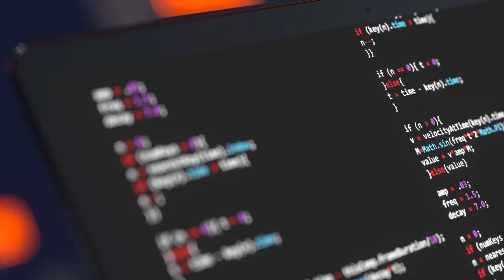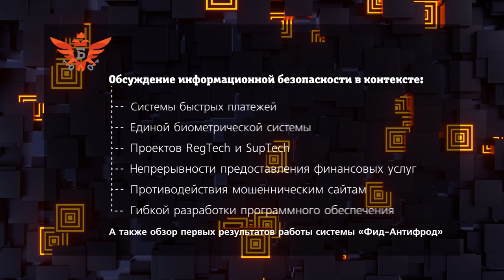XI Уральский форум «Информационная безопасность финансовой сферы» — Вступление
Финансовая отрасль прежде других воспринимает новые технологии, меняющие наш мир — и поэтому постоянно находится на авансцене борьбы с компьютерными угрозами.

Смотрите на BIS TV вступительный фильм, который открыл XI Уральский форум «Информационная безопасность финансовой сферы» — центральное мероприятие по вопросам ИБ для основного регулятора, Банка России. Каждый февраль Уральский форум проходит при участии лучших специалистов со всей страны — более 500 представителей регуляторов, коммерческих банков и страховых компаний, фондовых бирж, а также операторов связи, разработчиков и интеграторов решений в области ИБ.

Самые интересные доклады, прозвучавшие на мероприятии, а также материалы по информационной безопасности — на канале BIS TV: